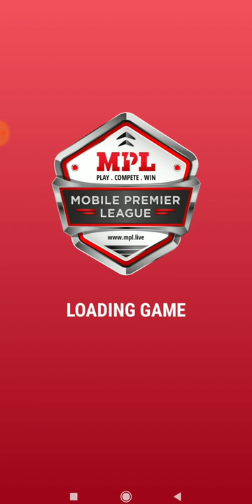Mpl football high score secret trick😍😍😍|mpl foot ball 10000+++score hack with prooffff😘😘😘😘😘😘😘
Hi,

About this video: -iss video pe mai dikhane wala hu k kis tarah mpl football game khela jata hai taki jyada se jyada score ban paye. Live demo k sath is video pe mai 2000+ score banane k bad game ko quit kiya. Tum sab achhe se dekho or pura dekho iss video ko taki achhe se samajh aye or tum sab v jyada score kar pao. Agar achhi lagi to video pe like jaroor kar dena.

Dosto app video ko pura dekhiye achhi lage to ise like kijiye ,share kijiye taki har koi iss video ko dekh paye Or online earning kar paye. Agar app ka koi sawal ho to app mujhe comment v kar sakte